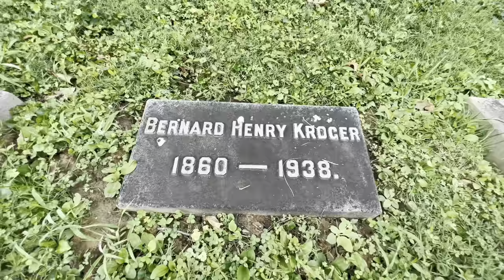Bernard Henry Kroger Final Resting Place And Gravesite!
In today’s video, we travel to the spring grove cemetery in Cincinnati, Ohio.  We have come to pay our respects to Bernard Henry Kroger.

He is the founder of the Kroger grocery store that we have all known to come and love and do our grocery shopping.  Because of him everyone knows the old saying let’s go Krogering.

If you would like to know more about Mr. Bernard Henry Kroger, then please click the following link :